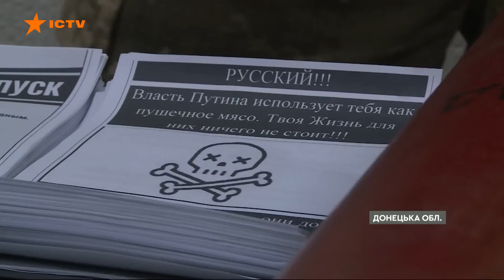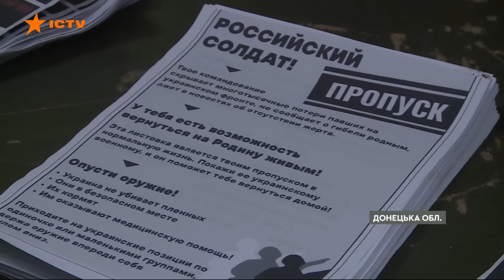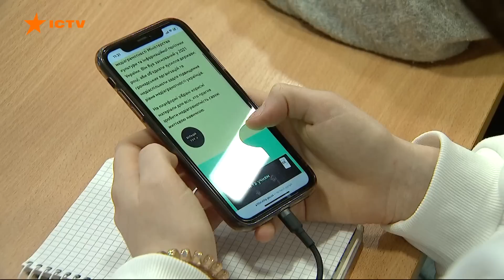Новини Факти ICTV - випуск новин за 06:00 (22.03.2023)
У новому випуску програми Факти ICTV для Єдиних новин дивіться:

🟠 Понад 4 години в Києві та області вночі тривала повітряна тривога.

🟠 Напередодні ввечері ворог завдав ракетного удару по Одесі із застосуванням авіації. Винищувачі СУ-35 випустили з моря щонайменше 3 керовані ракети Х-59. Дві з них збито силами ППО.

🟠На Бахмутському напрямку ворог продовжує штурми, однак втрачає наступальний потенціал, інформує Генеральний штаб.